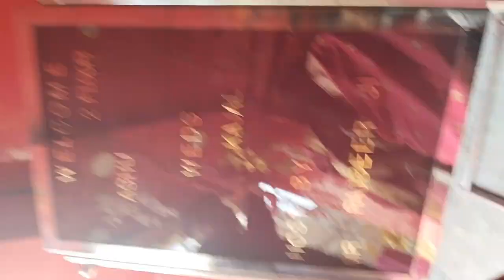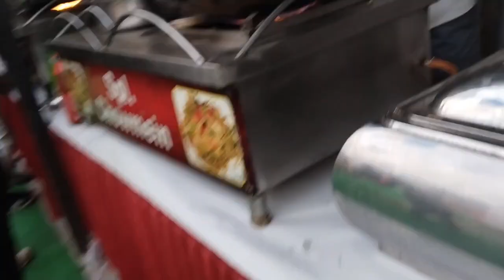Lagan Sagai. (vlog$)